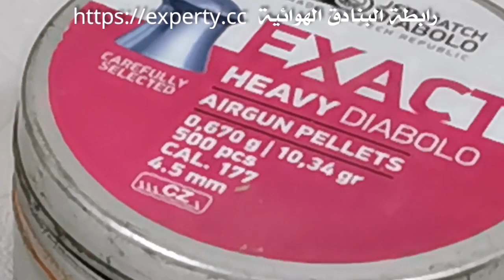اختلاف في رصاص اقزاكت 4.5 Problem exact jsb